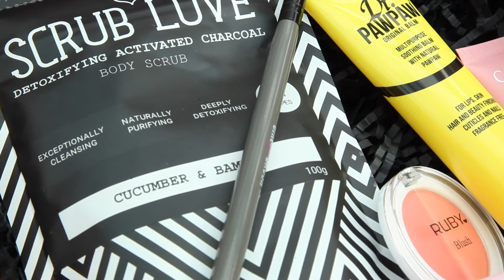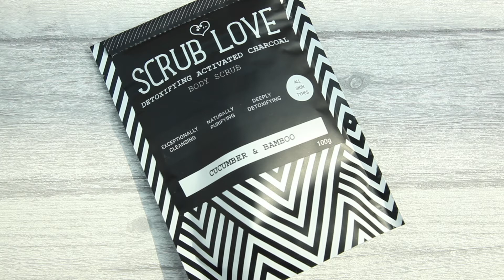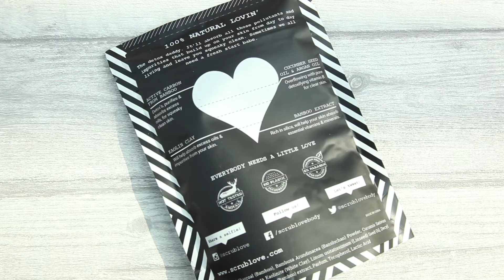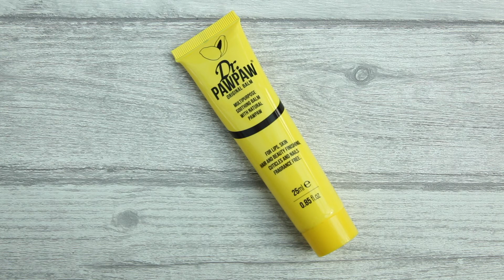May 2017 Glossybox Unboxing | Rachael Divers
Hello and thank you for stopping by on my May 2017 Glossybox Unboxing video!

Music
Killercats - Kaibu

Love,
Rachael xoxo